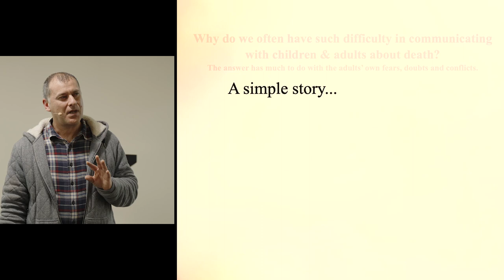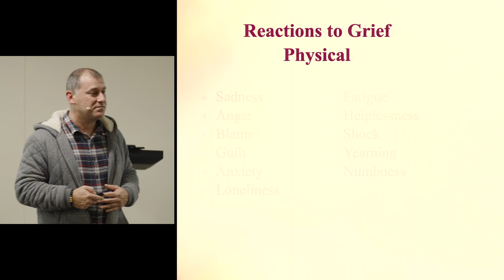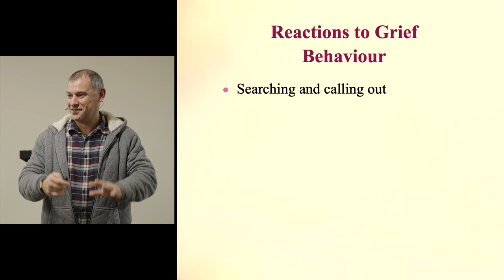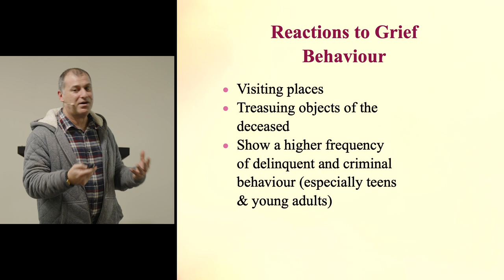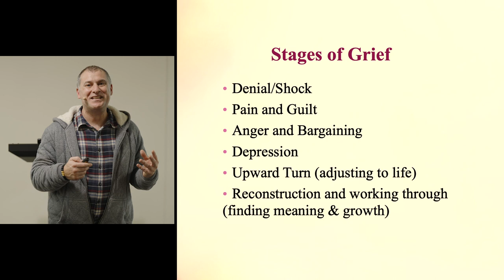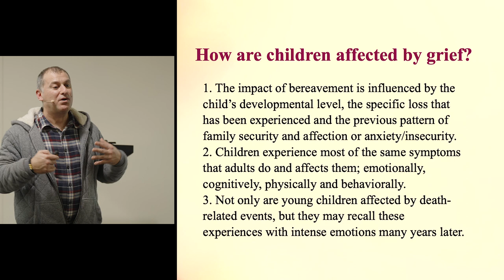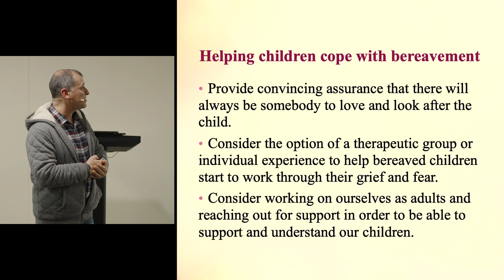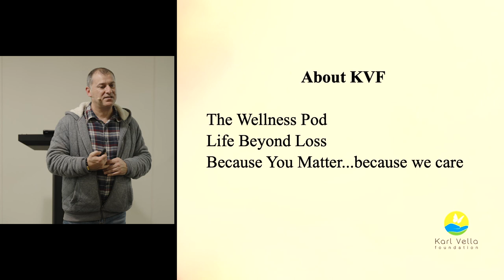APS talk - Responding to Loss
The 28th talk of the APS talks series, 'Responding to loss', was presented by Mark Calleja on 23 February 2023.

The impact of grief and loss of a loved one, affects all the members of the family and our colleagues whether it’s sudden or an anticipated death. Everyone handles grief differently. People may follow a rule of silence, as they struggle to communicate with others about loss and death. Some parents and adults might also assume that young children are not curious and observant of death. Most of us may follow a rule of silence as we find it difficult to communicate with each other about death. The answer has much to do with our own fears, doubts and conflicts. Understanding loss and grief and talking about them, help us to cope better with our own bereavement and with the grief-related needs of others.

References:
- Kastenbaum, R., Moreman, C.M. (2018). Death, Society & Human Experience (12th Edition). Routledge
- Walsh, K., (2011). Grief and Loss: Theories and Skills for the Helping Professions (2nd Edition). Pearson
- Worden, J.W., (2018). Grief Counselling and Grief Therapy (5th Edition). Springer